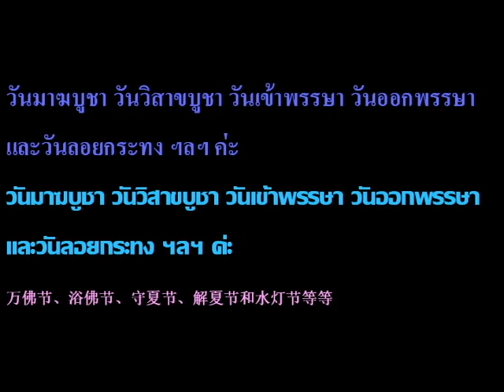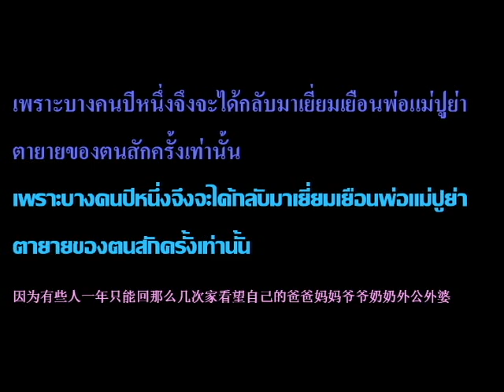《基础泰语2》系列教学 第21课泰语学习 (宋干节)课文翻译~~~共22课 เรียนภาษาไทย บทที่๒๑